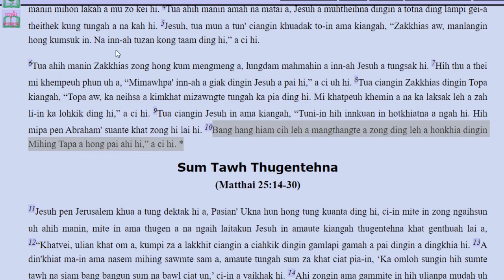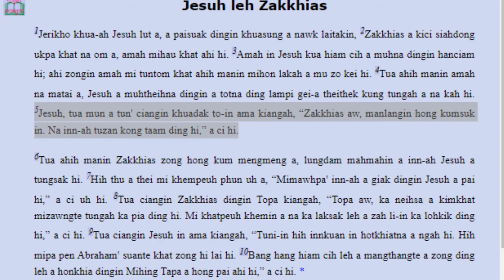Rev. Dongh Suan Pau | March 29, 2020 | ZACC SEATTLE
Zomi Agape Christian Church
ZACC Seattle Service

98168 SeaTac

➤BIAKPIAK HUN (SERVICE TIME)
   {SUNDAYS -2:00PM, 5:00PM